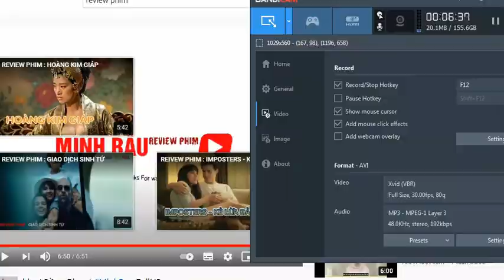Rút Gọn Phim : Anh Chàng thợ May Giả Làm Cảnh Sát Và Cô Gái Bán Bông| Phim Tâm Lý - Hài Hước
Nội Dung Phim :